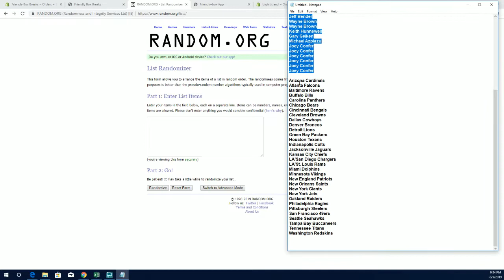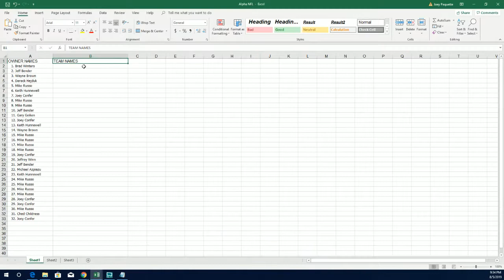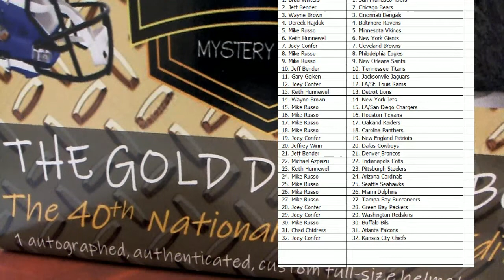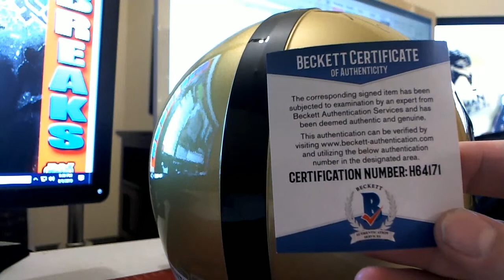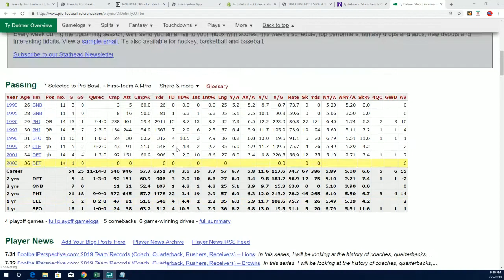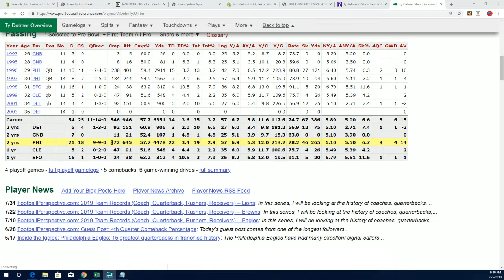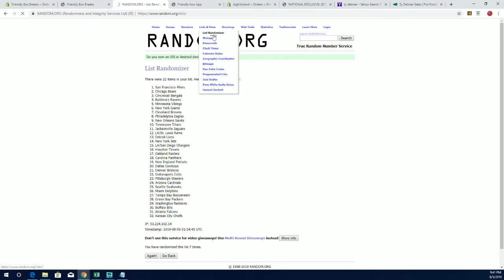2019 The Gold Digger Box 40th National Exclusive ID GOLDDIGGER102